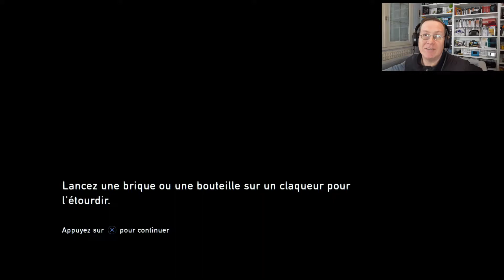#05 The Last of us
5ème épisode de The last of us sur la PS4.